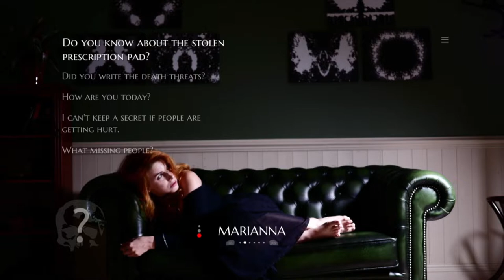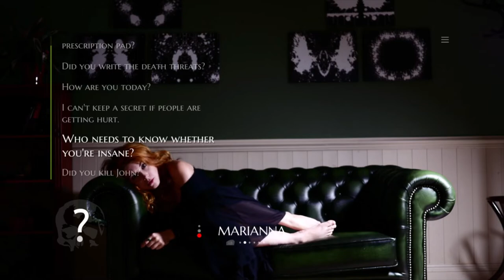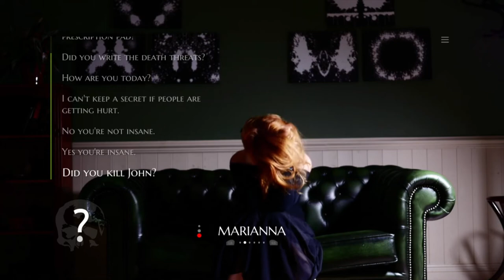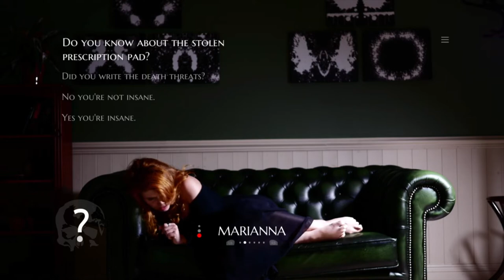It Eats Them.. | The Infectious Madness of Doctor Dekker | Ep 37 | Crazy Town Gaming